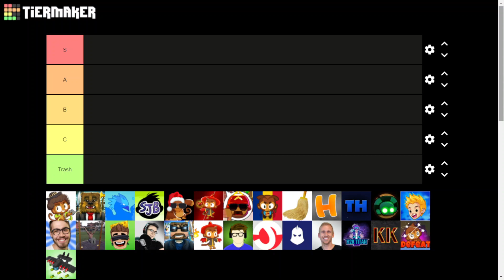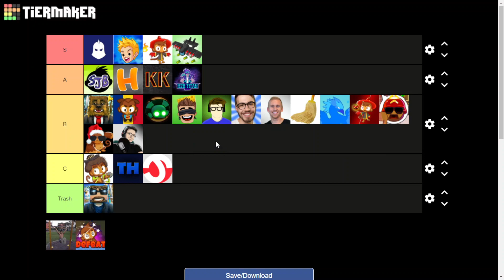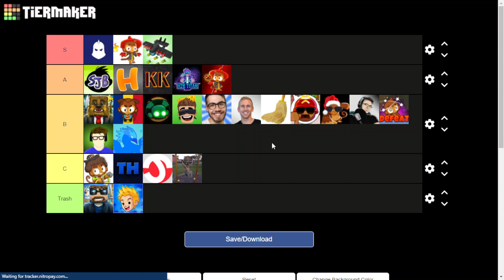The ultimate youtuber tierlist 2.0